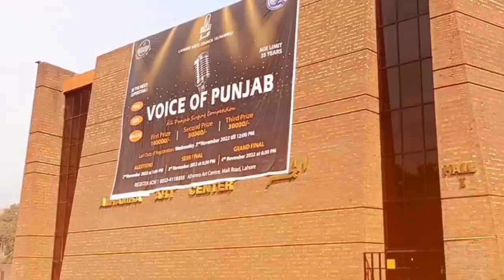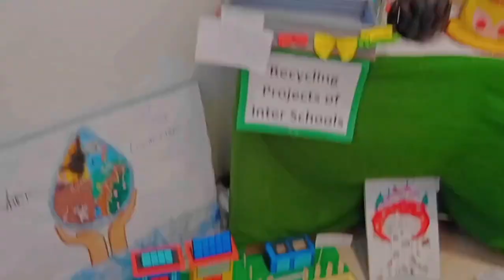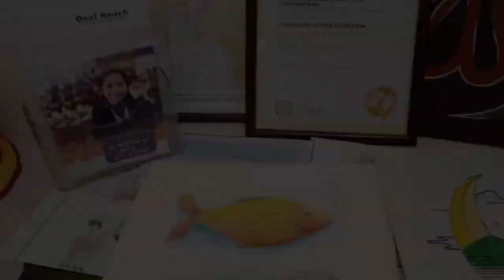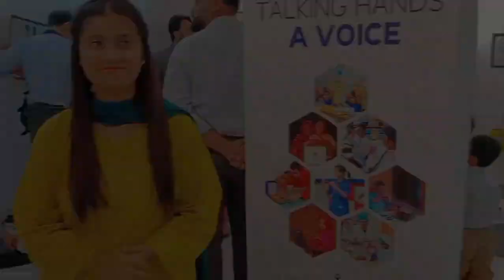Mega Art Event for differently-abled kids at Alhamra Art Gallery |Vlog with DCS Aqsa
Hi guys.

The Trust School arranged ‘Mega Art Event’ for different schools and students with special needs at Alhamra Art Gallery. Kids participated in different art competitions and were awarded gifts and certificates.

*Mega Art competition*

        3-November-2022
Students:10
Teachers:2
interpretation:Aqsa

We went to Al-Hamra and there were many student's from different schools...We took part in the competition and had a time limit of two hours.
The children had already worked art two hours ago.
Everyone admired him greatly and highly appreciated his abilities and there I was asked by the visitors about Deaf Reach and I guided them. I also gave them cards and templates.And all was done very well and certificates were given.The students were very happy.

From: Pakistan